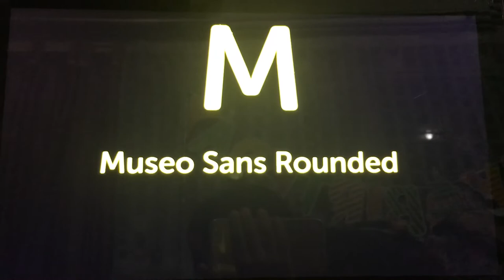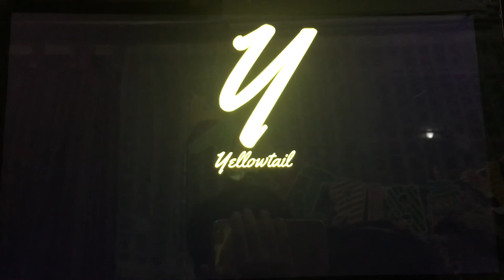ABC of Fonts but it was beta..... edition :D